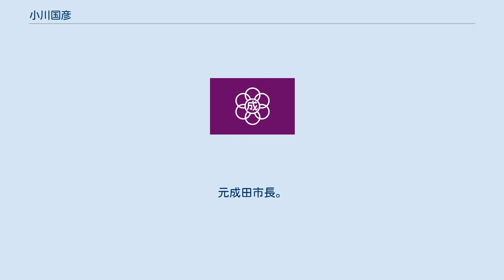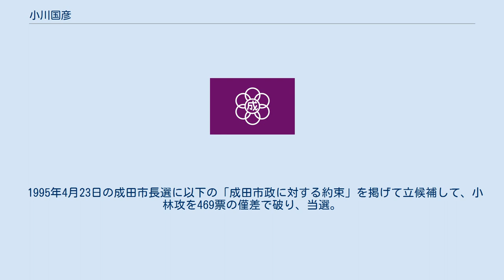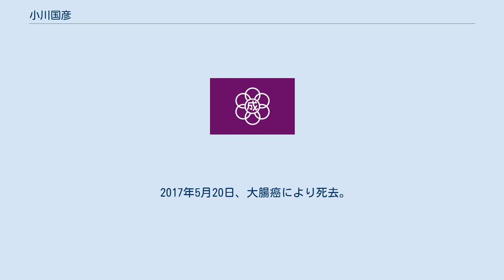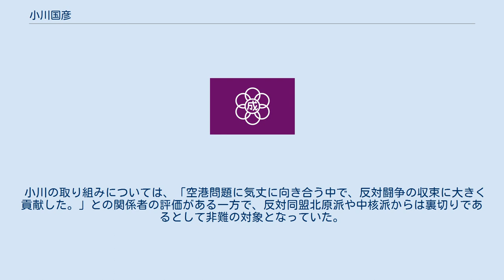小川国彦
小川 國彦（おがわ くにひこ、1933年1月8日 - 2017年5月20日）は、日本の政治家。
元日本社会党衆議院議員（6期）。
元成田市長。
千葉県北総中小企業労務協会・代表理事の会長も務めた。
 千葉県成田市上町に生まれる。
父は成田バス（現・千葉交通）に勤めており、市内にある同社社宅で暮らす。
 3歳のときに母が死去し、祖父母の手で育てられる。
なお、祖父は多古線の駅長をしており、父も成田バスで務める前は曽祖父とともに千代田駅前から宮内庁下総御料牧場へ肥料・飼料・資材等を運搬する運送業を営んでいた。
 1936年に父が召集され、1946年の復員までの間、一家は困窮する。
戦後の物資不足の中、食料品などを隠匿しヤミに流して儲ける者を目の当たりにし、世の中の矛盾した姿を心に焼き付ける。
小川は、このことが後に政治家を志す大きなきっかけになったと考えている。
 成田尋常高等小学校・成田中学校・成田高校で学ぶ。
君が代を歌わないなど反骨精神旺盛な生徒であったが、担任教諭に才を見出されて弁論大会で入賞を続け、生徒会長なども務める。
 父の紹介により小川豊明のもと全国購買農業協同組合連合会で働き、豊明が日本社会党公認として第25回衆議院議員総選挙で当選すると、その代議士秘書を務めた。
その傍らで夜学に通い、後に昼間部に転入して1955年に中央大学法学部を卒業する。
1959年4月に千葉県議会議員選挙に立候補するも落選。
 その後、小川は社会党議員秘書として砂川闘争・60年安保に参加した。
なお、小川は安保闘争で死亡した樺美智子の父・樺俊雄に中央大学で学んでいる。
東京大学検見川総合運動場が教授やOBのゴルフ場として使われていることに着目して小川が調査を行い、これをもとに1962年2月に豊明が衆議院決算委員会で追及した、としている。
ただし、決算委員会議事録では、自由民主党の木村公平が豊明よりも先にこの問題を取り上げている。
 豊明が急死すると、地主から訴訟を起こされていた印旛沼農民らの支援を引き継ぎ、自民党の山村新治郎 (10代目)・社会党の實川清之らとともに問題の解決に努める。
このとき、小川は山村から「君は自民党に入ったほうが良い」と勧められている。
 1963年4月17日の千葉県議会議員選挙に初当選し、以後千葉県議を3期務めた。
この間、公営ギャンブル・東京湾埋立地での事業（船橋ヘルスセンター・東京ディズニーランド）・成田空港問題（後述）等の追及を行う。
 1976年12月5日の第34回衆議院議員総選挙で旧千葉2区から立候補して初当選。
6期務め、国民生活局長（1985年-1993年）・国民運動委員長（1988年-1993年）を歴任する。
 社会問題となっていた駅前の放置自転車対策のため駐輪場整備を促進する「自転車の安全利用の促進及び自転車駐車場の整備に関する法律」を1980年制定させる。
1990年に空き缶等の回収促進のためデポジットを定める「空き缶、空きびん等の回収に関する法律案」を提出するが、廃案となる。
 1991年5月、前立腺癌のため、千葉県がんセンターに入院する。
 1992年1月に政治活動を再開する。
抗がん剤で髪の毛が抜け落ちたためにかつらをつけたところ、支持者や母親にも当人と気付かれなかった。
1993年の第40回衆議院議員総選挙で落選。
 1995年4月23日の成田市長選に以下の「成田市政に対する約束」を掲げて立候補して、小林攻を469票の僅差で破り、当選。
 空港問題の完全解決を目指します 市民の税負担を軽減します 清潔な施政を実行します 福祉医療行政を大幅に改善します 1999年4月の成田市長選挙でも再当選して2期務めた。
2002年10月に大腸癌で入院する。
 2003年3月5日、空港周辺11市町村の合併による「大成田市」構想が市議会で否決されたことを受け、引責辞任した。
 2010年からは、「門前町成田を創る会」を発足させ、市民運動を行っていた。
 2017年5月20日、大腸癌により死去。
84歳没。
 小川は、空港問題発生当初、社会党県議としてオルグを現地に送り込み、反対同盟の結成や一坪共有地運動を主導するなどして、富里・八街及び成田・芝山の新東京国際空港（現・成田国際空港）反対運動を支援していた。
そのため闘争初期...